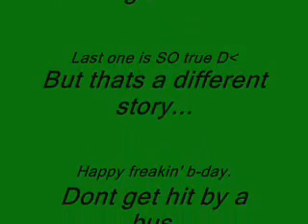Happy Birthday Moonie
Again. Dammit. Why did I promise you a vid and a pic?! Its like a long time!! JK JK JK JK It was actually fun. I never pelted you with random gifts. I was bored and added more to my gift. Cuz ya pwn. -zooms-